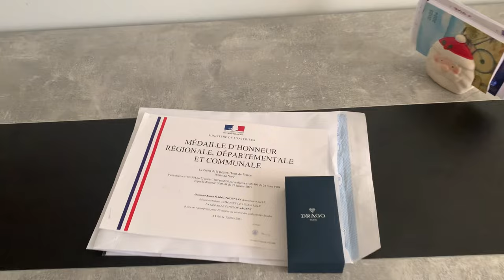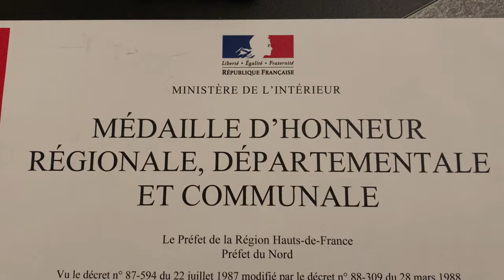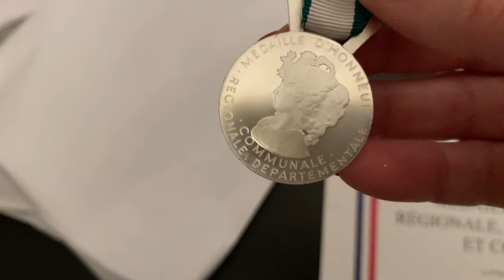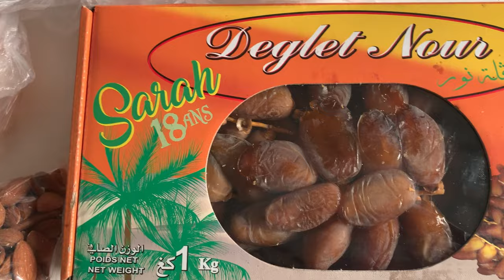Մենք Նոր Բնակիչ Ունենք/ Թագավոր դարձավ….. /Համերգ Կազինոյում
Անչափ հավեսով վլոգ❤️